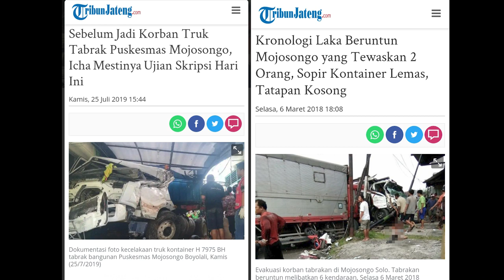Jalan Depan Puskesmas Boyolali Angker ?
Kecelakaan tunggal truk di depan puskesmas mojosongo boyolali atau di pertigaan  wika beton, yang mengakibatkan bodi depan truk rusak parah dan juga ban kanan depan terlepas,
Untungnya tidak ada korban jiwa di laka lantas tersebut